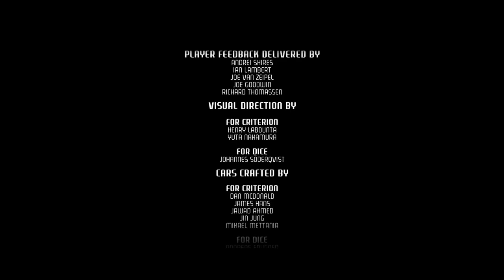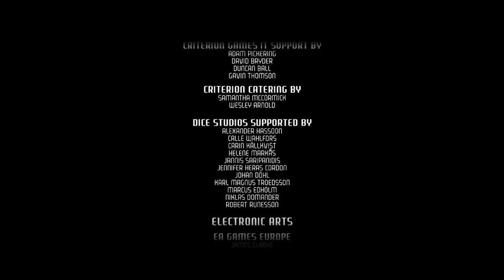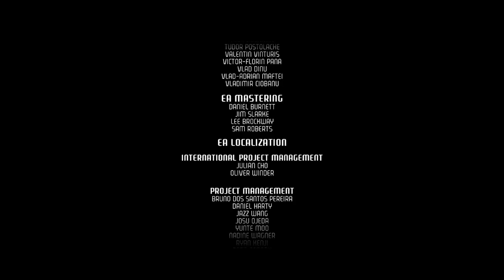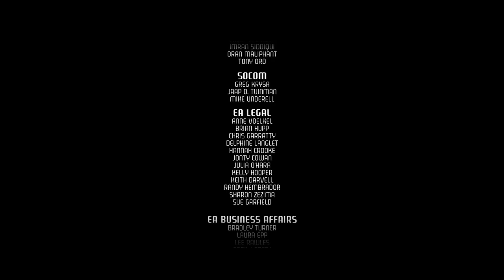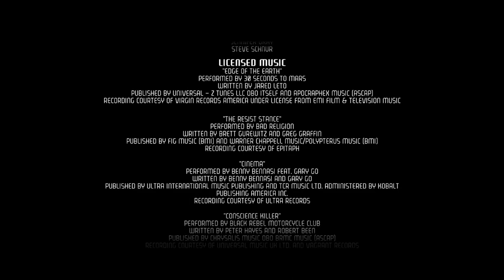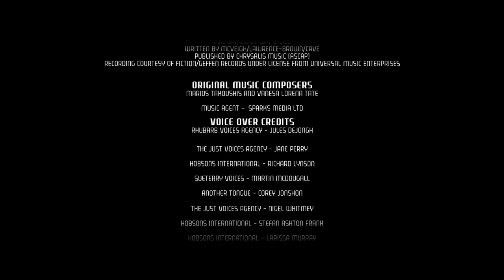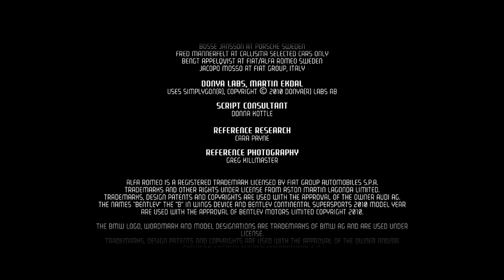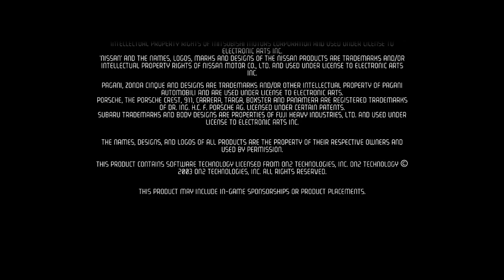The Final Race Need for Speed™ Hot Pursuit Remastered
🔥 Unleash the Nitrous! 🏎️ Brace yourself for the ultimate adrenaline rush in the NFS Hot Pursuit Final Race! 💨 As we hit the asphalt for the longest and most intense race of the game, every curve and straightaway becomes a battleground. Can you handle the heat of the pursuit? 🚓🚗 Don't blink – it's pedal to the metal until the very end! 🏁